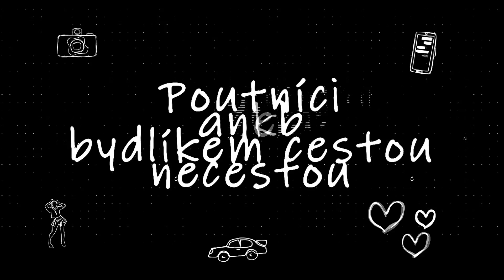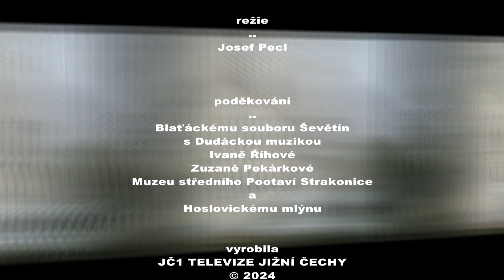Poutníci - Hoslovický mlýn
JČ1 je krajská televizní stanice kde jsou vysílány magazíny obsahující zpravodajství, publicistické a dokumentární pořady, pozvánky, záznamy z kulturních akcí, debaty a rozhovory se zajímavými osobnostmi JČ kraje, průběžně doplňované o aktuální informace.